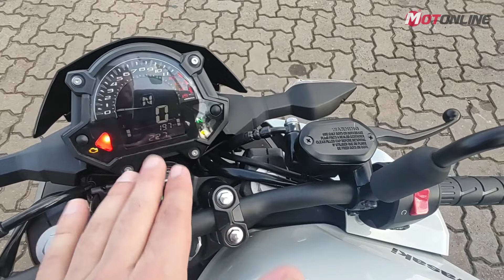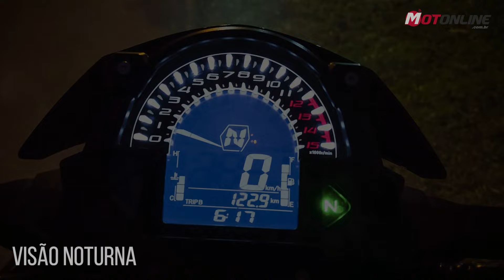DIVERSÃO NA MEDIDA CERTA | Teste Kawasaki Z 400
A Z 400 pode lhe mostrar que menos é mais. Veja como a 'pequena' naked da Kawasaki se saiu no teste com desempenho, consumo e mais 👊

• Motonline é o mais completo site de conteúdo sobre motos do Brasil. Credibilidade e qualidade juntas: Motonline!